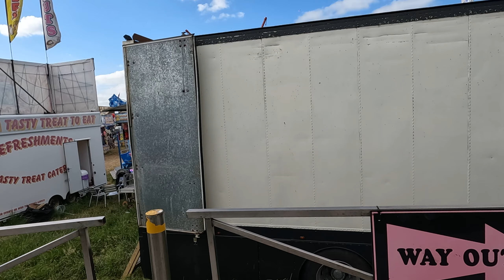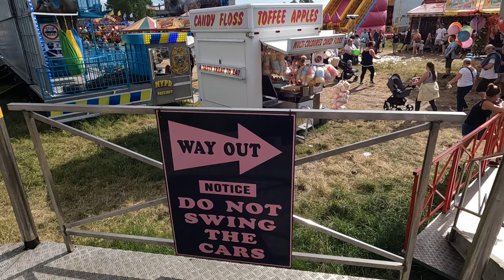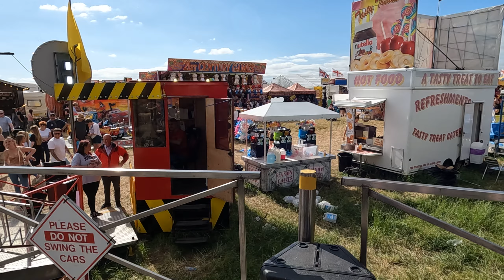Tony Litliernhurnests Oxygen Onride Pov @ The Hoppings Newcastle Town Moor 24/06/2023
Onride Footage of Tony litliernhurnests Oxygen at The Hoppings Newcastle Town Moor and a thank you to Tony litliernhurnests for the free ride many thanks.